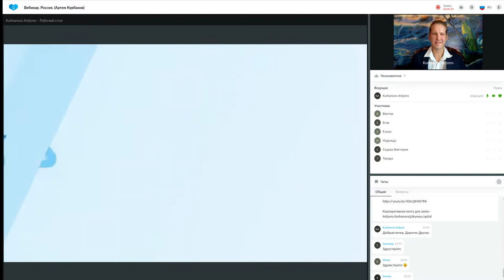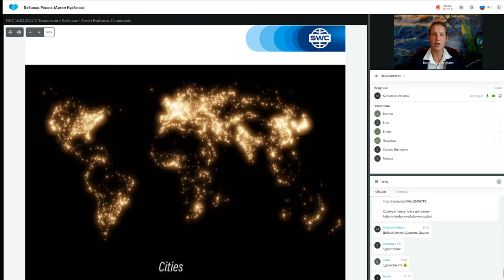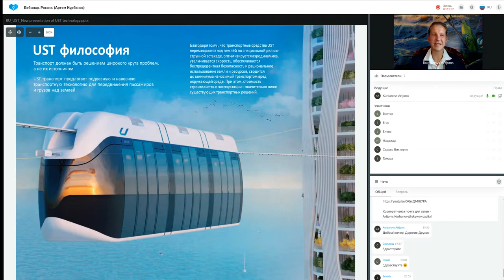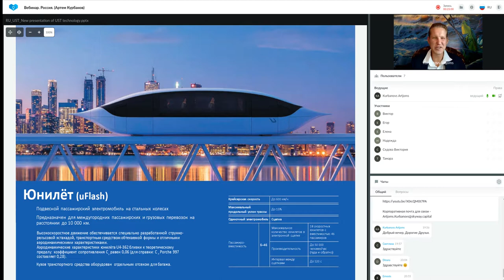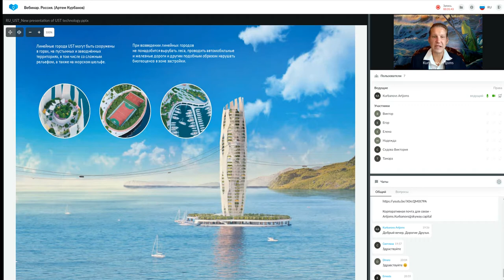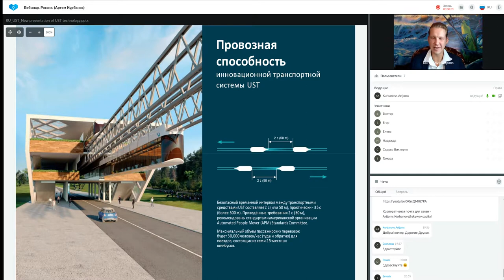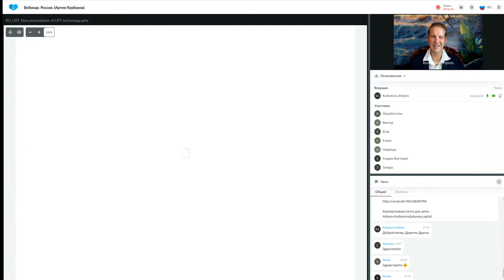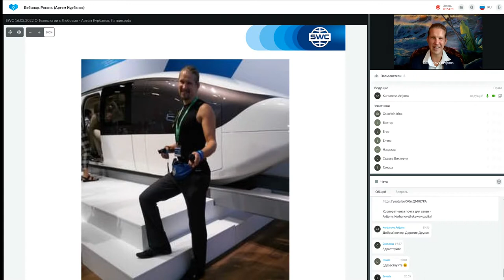Презентация технологии от 03.08.2022. Ведущий: Артем Курбанов.